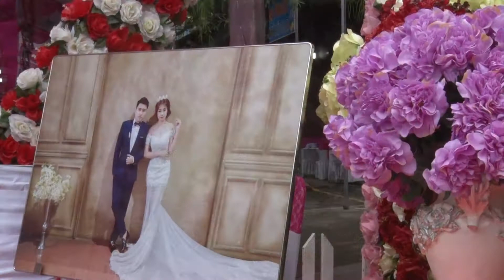Tiệc Cưới Đức Uyên ( Thị Trấn Thổ Tang - Vĩnh Phúc )